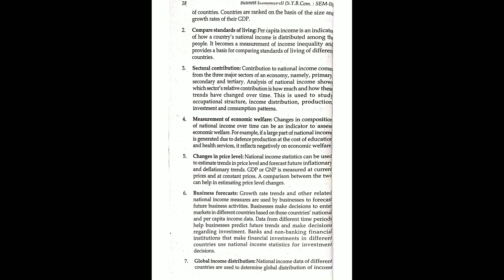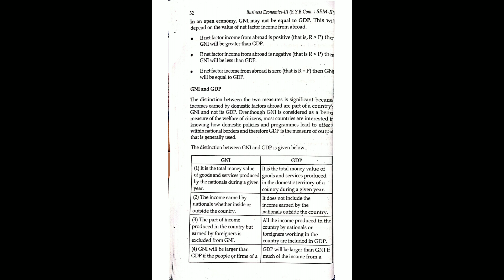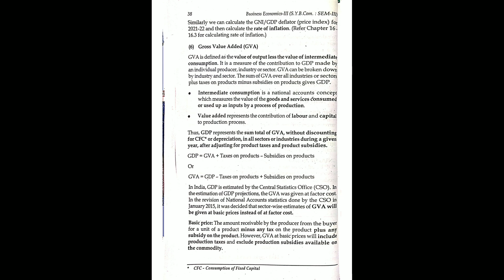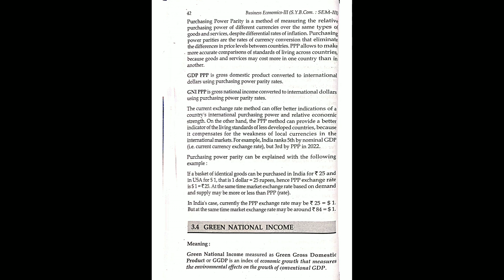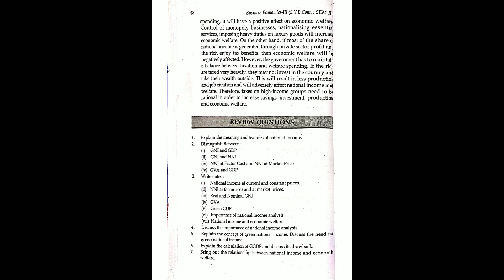ECONOMICS|| SYBCOM SEM 3|| CHAPTER 3 MEASUREMENT OF NATIONAL INCOME